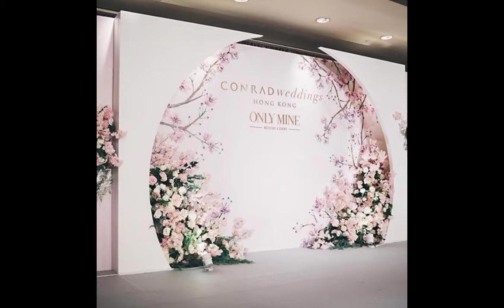Simple and elegant pink themed reception/walima backdrop ideas||wedding stage decoration ideas 2022